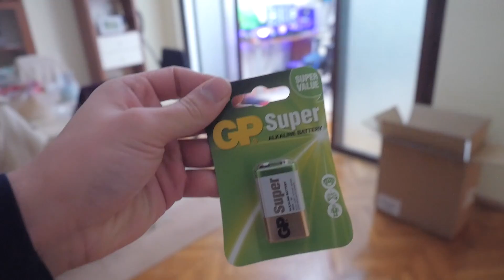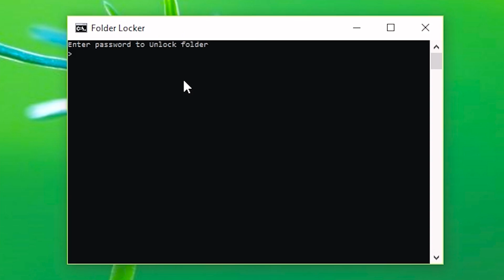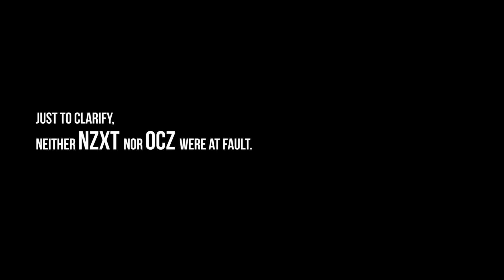HOW I DESTROYED My SSD RAID 0 Array :(